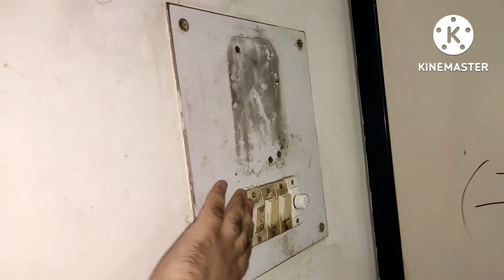NLU LUCKNOW HOSTEL ROOM TOUR|BOYS|NATIONAL|LAW SCHOOL VLOG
🙋‍♂️I am Arjun Maheshwari, a first year law student making vlogs and productivity videos on the internet and for the very first time I tried this new story kind of video!!!
If you are new to this channel, check out the other videos also.
We are super close to a family of 1k.Make sure you are also a part of it as well.

Till then,
Haste raho.